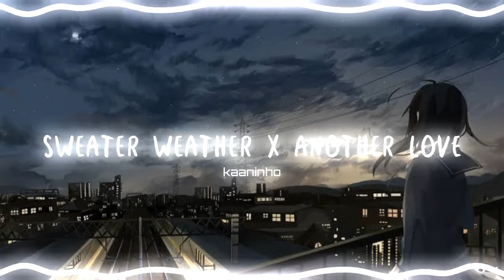sweater weather x another love [edit audio] v2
give credit if you will use